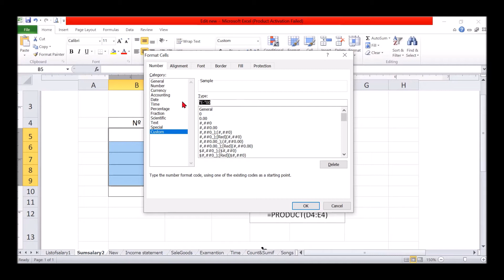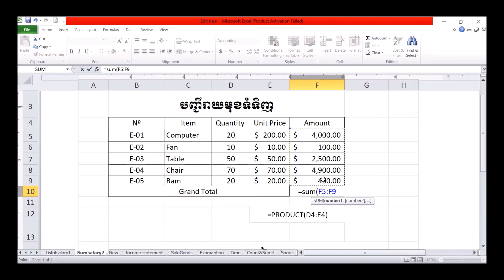Video លំហាត់អនុវត្តកុំព្យូទ័រ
Video មេរៀនកុំព្យូទ័រ (ថ្ងៃទី១២ ខែកក្កដា ឆ្នាំ២០២១)
សួស្ដីកូនៗទាំងអស់គ្នា!
សូមកូនមើល Video មេរៀន។
សូមអរគុណ!